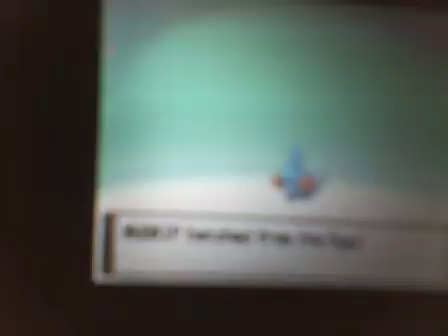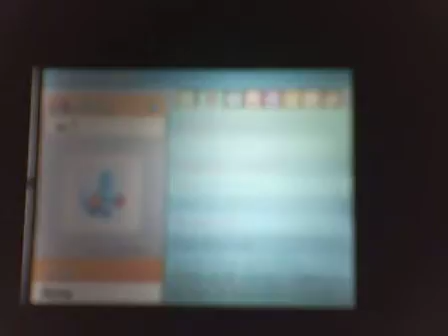Pokemon Platinum Hatching Mudkips Eggs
Mudkips are hatching from the Eggs